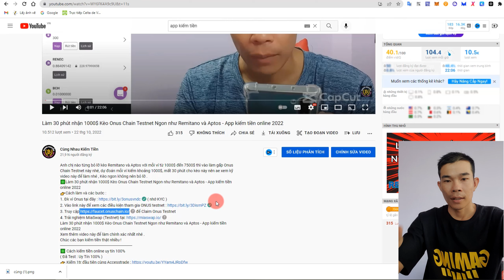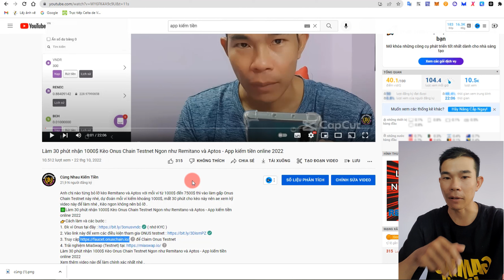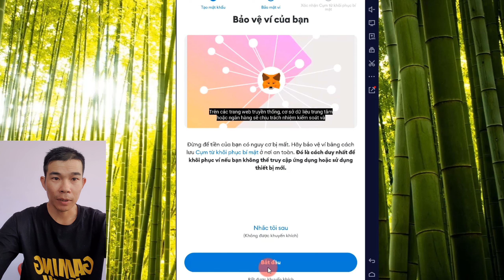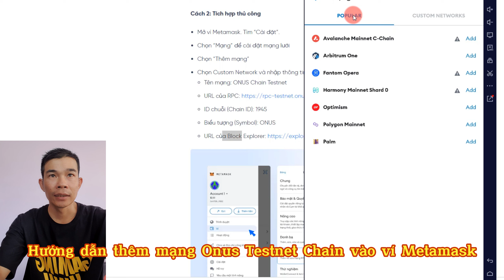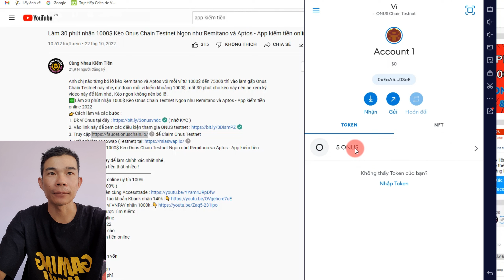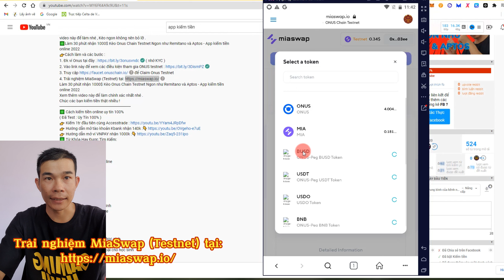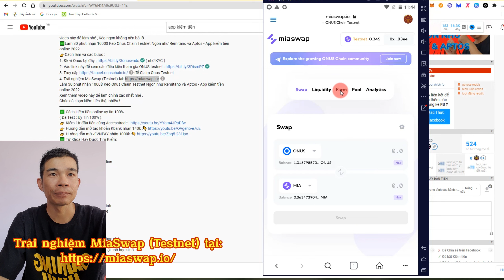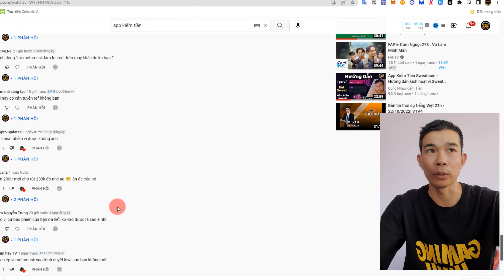ONUS Chain Testnet làm 5 phút nhận 100-1000$ ví -App Kiếm Tiền Online -Kèo Ngon như Remitano & Aptos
Xin Chào anh chị em, video trước tôi có làm hướng đẫn ONUS Chain Testnet nhưng một số máy IOS ko làm đc hôm nay tôi làm lại hướng dẫn này đơn giản và dễ làm hơn. Anh chị nào từng bỏ lỡ kèo Remitano và Aptos với mỗi ví từ 1000$ đến 7500$ thì vào làm gấp Onus Chain Testnet này nhé, dự đoán mỗi ví kiếm khoảng 1000$, mất 30 phút cho kèo này nên ae xem kỹ video này để làm nhé , Kèo ngon không nên bỏ lỡ .
❇️Làm 5 phút nhận 100-1000$ Kèo Onus Chain Testnet Ngon như Remitano và Aptos - App kiếm tiền online 2022
👉Cách làm và các bước :
1. Đk ví Onus xem tại đây ( Quang trọng )
Cách tạo ví Metamask ( Quang trọng )
2. Vào link này để xem các điều kiện tham gia ONUS testnet
 để Claim 5 Onus Testnet
4. Trải nghiệm MiaSwap (Testnet) tại
Xem thêm video này để làm chính xác nhất nhé .
Chúc các bạn kiếm tiền thật nhiều !

❇️ Từ Khóa Hay Được Tìm Kiếm:
ONUS Chain Testnet
Ví Onus

🏆 Cộng đồng Kiếm tiền online:
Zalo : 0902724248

Sushi Nguyễn,